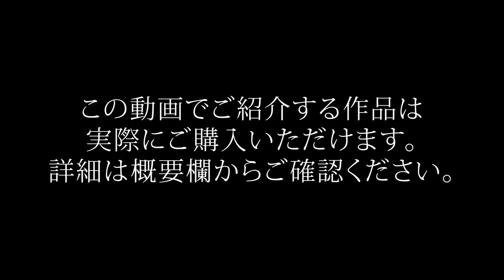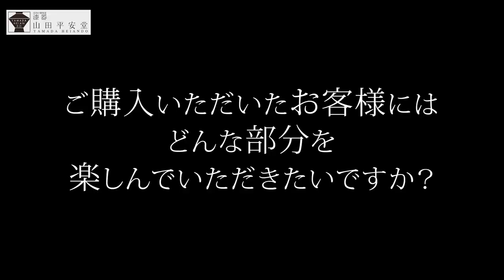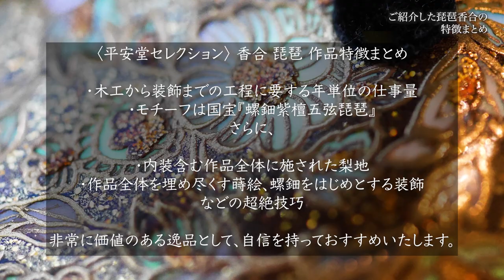【購入できる1点もの】正倉院の国宝『螺鈿紫檀五弦琵琶』モチーフの輪島塗香合。極上の漆芸が詰まった逸品を漆器の老舗山田平安堂の４代目当主が全力紹介！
今回ご紹介した作品の詳細はこちらからご確認いただけます。

▷「平安堂セレクション」琵琶香合　¥880,000-(税抜¥800,000-)

今回もお付き合いいただきありがとうございます。
「やさしい漆」編集部です。
今回の動画は、1919年創業の漆器の老舗、山田平安堂の４代目当主・山田健太社長に山田平安堂の代官山本店にて保存・展示されている「平安堂セレクション」のなかからあらゆる漆芸を詰め込んだ逸品「琵琶香合」の魅力について語っていただきました。

この琵琶香合のモチーフは、何と国宝。
現物は8世紀の作と言われる、正倉院宝物『螺鈿紫檀五弦琵琶(らでんしたんのごげんびわ)』。
通常の琵琶は弦が4本となりますがこの琵琶は極めて希少な5弦となっており、その装飾も名前の通り、紫檀という高級材を使用したボディに駱駝や熱帯樹、宝相華や含綬鳥などが螺鈿で細かく描かれています。

今回ご紹介したこの琵琶香合も、動画内で解説がされていますが、表裏側面、内側とまさにボディ全体に施された梨地と蒔絵や螺鈿、截金などの技巧が国宝それ自体をも上回るほどの凝縮感をもって施されています。
木工から装飾までにおそらくは数年を要したであろうというこの輪島塗の琵琶香合。
ぜひ、この美しさを間近でご堪能いただければと思います。

▷動画の目次
0:00　オープニング
0:26　本日は「平安堂セレクション」からおすすめの作品をご紹介
3:11　モチーフは、国宝。正倉院宝物『螺鈿紫檀五弦琵琶』
3:26　超絶技巧の限りを尽くした装飾 その美しさをご堪能ください
6:23　この作品をお迎えいただける方へ...作品の楽しみ方について
7:08　ご紹介した琵琶香合の特徴まとめ
7:37　今回もご視聴頂きありがとうございました！

「なかなか気合が入ってる」
「いい仕事してる」
山田社長の漆にたいする愛情の深さや熱量の高さが感じられる動画になっていますので、
ぜひゆっくりとご覧いただければ嬉しく思います！

山田社長には今後もたくさんのイチ推し商品を紹介して頂く予定です。
漆器に興味のある方も、今はまだそうでない方も、これからも山田平安堂のイチ推しや秘蔵の一品、年代モノなど続々紹介していきたいと思いますので、ぜひチャンネル登録をして次の動画をお楽しみにお待ちいただければ幸いです。
動画への高評価もあわせてよろしくお願いします！

《山田平安堂 直営店info》
山田平安堂は、代官山と銀座に直営店があります。
代官山本店
お近くにお越しの際はぜひご来店いただき、実際の作品をご覧になってみてください！

【漆器　山田平安堂の歴史(HPより抜粋)】

1919年、山田孝之助が日本橋に『山田漆器店』を創業しました。京都の漆器屋で修行を積み、その雅やかな漆器に魅了されていたようです。当時の東京には、実用的で無骨な漆器が多く、その「京漆器」の魅力を東京で紹介するという趣旨で創業したと聞いております。

後に、修行を積んだ京都にちなんだ、現在の『山田平安堂』に社名を変更し、また、扱う漆器も時代と共に変化をしてきております。

1994年、3代目である山田達男が「漆器をもっと若い方にも見て頂きたい」「漆器を通じてライフスタイルを提案したい」との思いで、渋谷・代官山へ移転。現在に至ります。

【History of Yamada Heiando (from their online shop)】

◎We are Proud Purveyor of Lacquerware to JAPANESE IMPERIAL HOUSEHOLD.

YAMADA HEIANDO is a Japanese lacquerware brand, with more than 90 years of history and traditions. Founded in 1919 in Tokyo, Japan, we have always been serving the finest lacquer items. The extensive lineup ranges from classic sets of tableware to jewelry boxes in luxury, with more than 400 items in total.

Our customers include:
the Japanese Emperor and His Imperial Family / Foreign Embassies of Japan / renowned shrines and temples for worship / major global enterprises

◎What is Emperor's ROYAL WARRANT ?

"Royal Warrant" is the honourable title given to Japan's traditional brands the Emperor has personally appointed to use.
He granted Royal Warrants to only the finest brands whose goods or services demonstrate excellence and quality.
For over 90 years, we have been serving all the lacquerware used at His Imperial Household.

◎What It Means to Be Appointed as Emperor's Favourite

His Imperial Majesty entitles Royal Warrants to no more brands today, marking 1954 the last.
This means that as one of the oldest existing Royal Warrant holder since 1919, we have been creating best quality items and fulfilling the Emperor's most selective taste for nearly a century.
Being Imperial is the proof of perfection in our lacquerware. We are very proud to be the holder of such prestigious Royal Warrant.